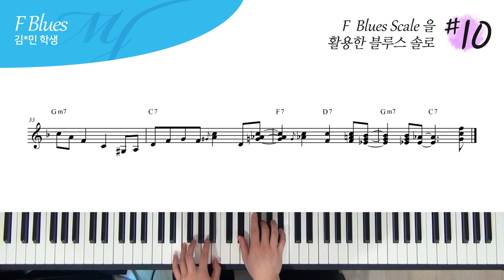F Blues Scale 을 활용한 블루스 솔로 #10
4층 : MJ 재즈피아노 센터 (MJ Jazz Piano Academy)
3층 : MJ 실용음악학원 (MJ Music)